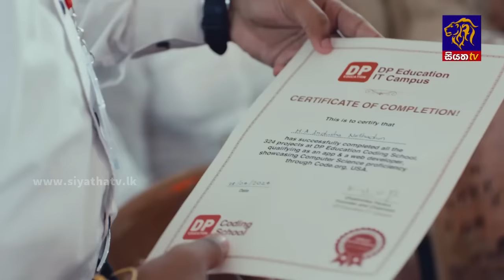කැබිනට් තීරණවලින් අධිකරණ නියෝග අවලංගු කරන්න බැහැ | Siyatha News